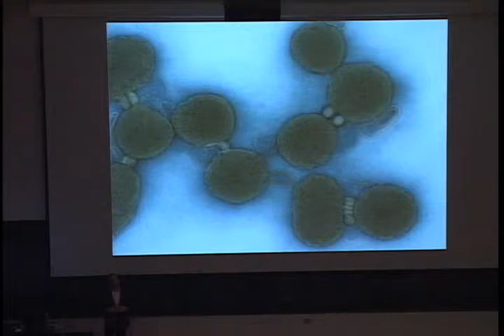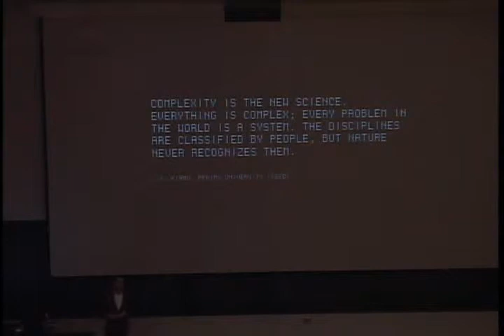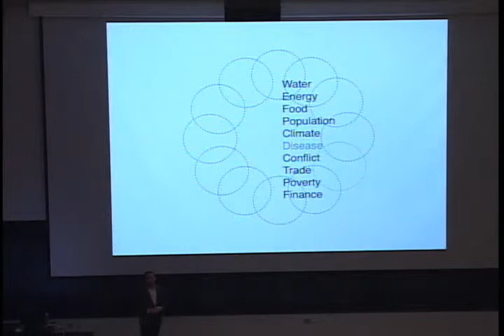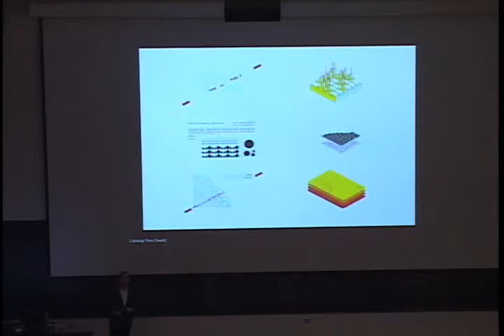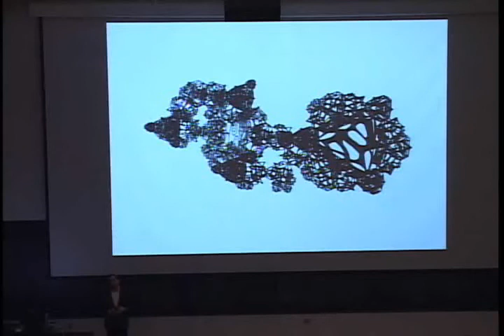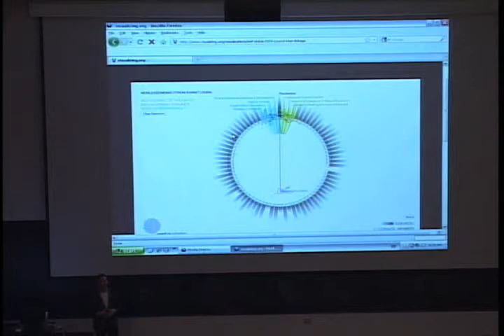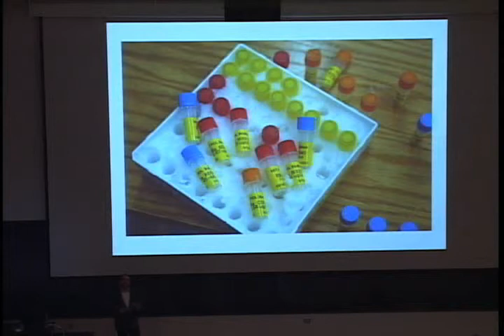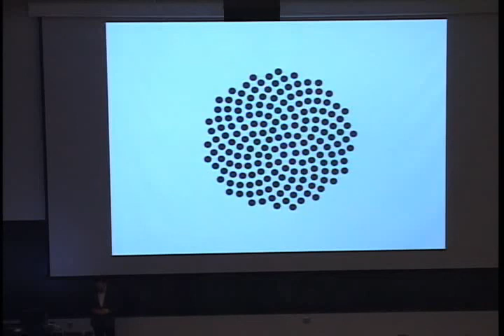Adam Bly - Autumn 2010 Baumer Lecture Series #8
Adam Bly delivered this lecture on November 5, 2010 as part of the Autumn 2010 Baumer Lecture Series: Information at the Knowlton School of Architecture at The Ohio State University.